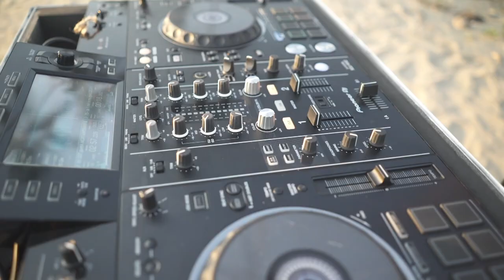dj Litchi- Goa India live mix / Melodic progressive techno 2022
enjoy my melodic techno progresssive live mix from Goa India )

tracklist:
1.  Litchi- Id unreleased
  2. Aiwaska feat. Jimmy Wit An H - Lunacy (Space Food Remix)
3. Arude & Final Request - Under The Shadow feat. SANDHAUS (Original Mix)
4. Goom Gum - Kaleidoscope (Original Mix)
5.  Litchi- Id unreleased &
Zedd Ft Matthew Koma - Spectrum Original Acapella
   6. High On Mars, Same Vibe - Last Day (Extended Mix)
7. Andrewboy - Melodic Hammer (Extended Mix)
8. Natasha Wax, Sofia Tellovec - Lunar (Original Mix)
9. Space Motion - Requiem For A Dream (Original Mix) & Santo Arrosa - Mozambique (Original Mix)
10. Reflekt, Delline Bass, Cristoph - Need To Feel Loved feat. Delline Bass (Cristoph Remix) & Luccio - The Hope (Stan Kolev Remix)
11. Ahmet Kilic - As The Rush Comes (Original Mix)
12. Anden - Rewind (Yotto Remix)
13. Estiva - Surface (Extended Mix)
14. Ivan Gough & Feenixpawl ft. Georgi Kay - In My Mind (KRIEGER & Talkz Remix)
15.   Jei Blvck feat. Kieran Fowkes - Never Enough (Original Vocal Club Edition)
16.  FiNE - Malori
17.  beggin edit
18.  Artaria - Keia (Modeplex Remix)
19. UMEK - Predator (Original Mix) &   love tonight acapella